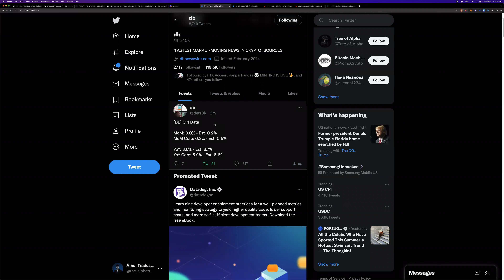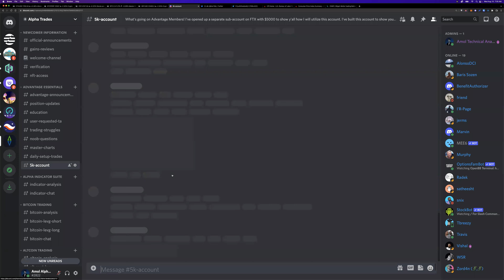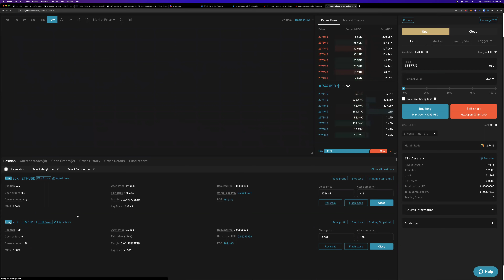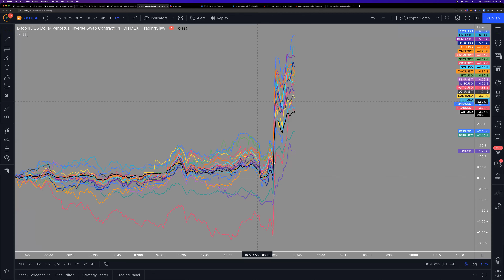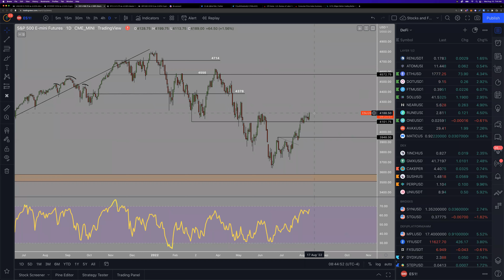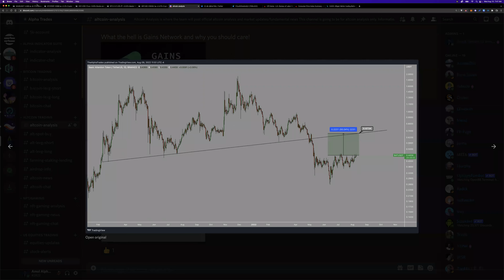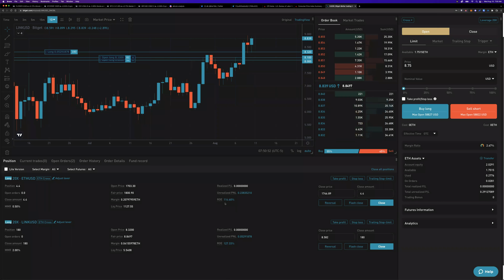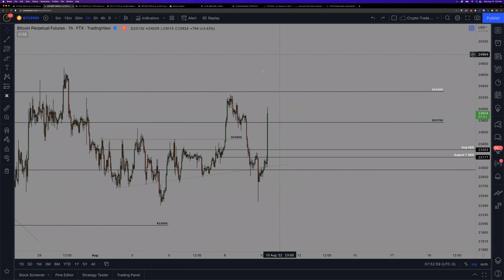CPI Data makes stocks and crypto POP! | Why I'm long $LINK and $ETH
Bitget & Alpha Trades Campaign

Earn up to $140

1. Sign up on Bitget to get $5 to $20
2. Make your first deposit at least with $100 and transfer into to the futures account with 5% refund up to $100
3. Trade futures at least $10K volume to get $20

You get:
- 2 videos a day of Crypto market analysis
- LIVE updates + voice sessions in the private Discord chat
- Individual Crypto asset updates + Requests
- Access to view how we conduct LIVE trading in our 5k challenge account

Information presented by the Alpha Trades LLC community should not be taken as financial advice. We are a platform that is purely educational, entertainment, and informative in the transparency of how we trade in the markets.